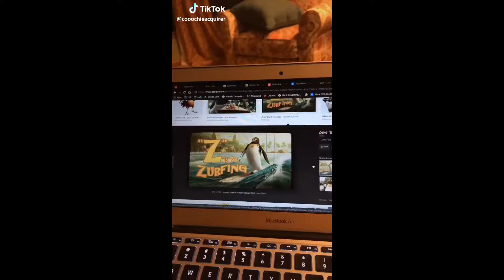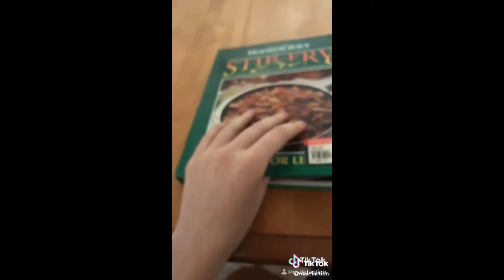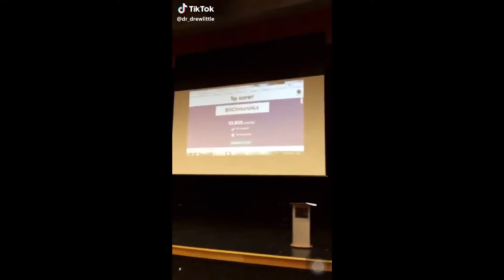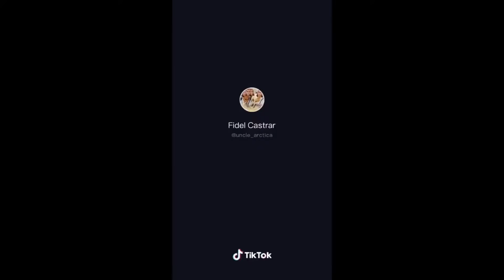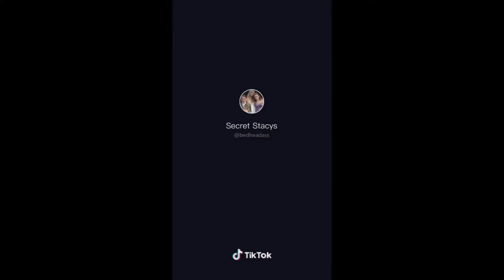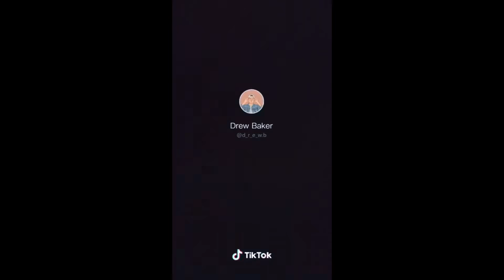tiktoks with chaotic energy 3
i didn't make any of these but i wish i did aHAHA